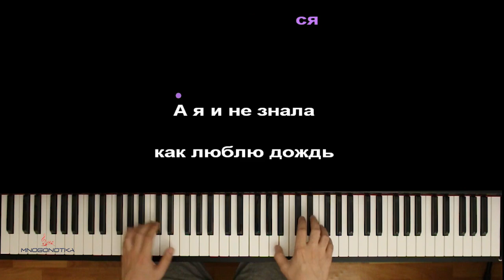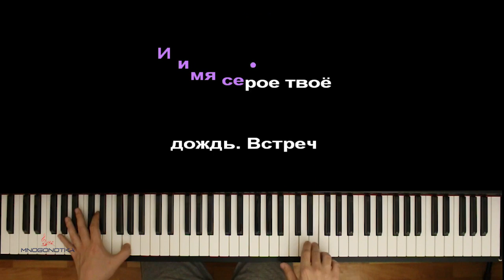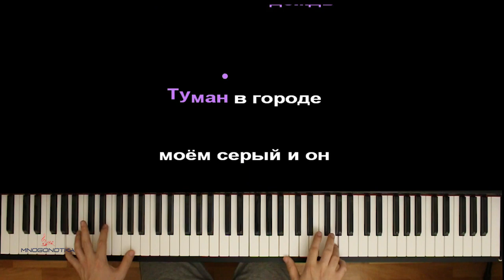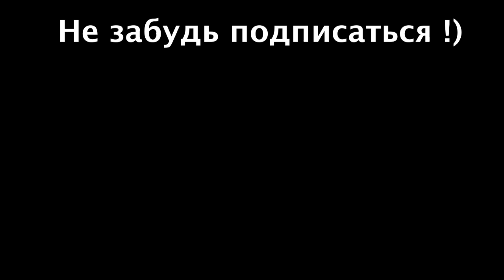МакSим - Дождь ● караоке | PIANO_KARAOKE ● ᴴᴰ + НОТЫ & MIDI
• НАШИ СОЦ. СЕТИ / WE'RE ON SOC. SITES•
• НАШ САЙТ С НОТАМИ / OUR WEBSITE WITH SHEETS •

[ТЕКСТ ПЕСНИ]:

Про небо в январе, знаешь только ты
Про мои сны, знаешь столько
Мне некуда бежать, не могу сказать
Как устало солнце биться.
А я и не знала, как люблю дождь
Туман в городе моём серый
И он цвета глаз твоих, цвета волос
И имя серое твоё дождь.
Встреч, знать бы по часам
Видеть по рукам, сколько мне дышать.
Так, раз и навсегда, всё бы отдала
За простое я скучаю.
Взяв за руку с собой, краску смыл водой
Так целует дождь
Взгляд прочь бегущих лиц
Что же ты стоишь, заболеешь, прячься, слышишь.

Оптимизация видео:

максим дождь караоке,
максим дождь пианино,